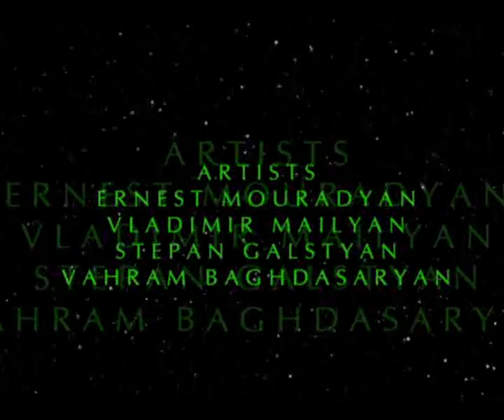"Ananasbananas" dir. Robert Sahakyants